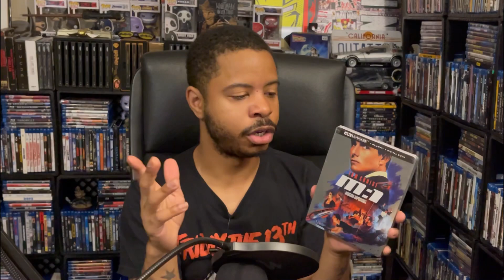JULY 2023 BLU-RAY HAUL - Blu-ray Update (4Ks, Steelbooks, Blu-ray’s, PS5 Games)